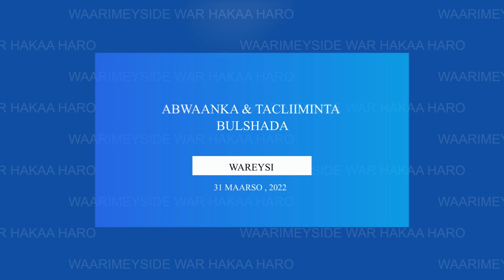ABWAANKA IYO TACLIIMINTA BULSHADA Abwaan Cabdi Yuusuf Xasan (Cabdi-dhuux)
Xarunta Horumarinta Hoggaaminta Dhaxalreeb
waxa ay  wareysi layeelatay
Abwaan Cabdi Yuusuf Xasan (Cabdi-dhuux)
oo nooga warramay Awaanka iyo Tacliiminta Bulshada